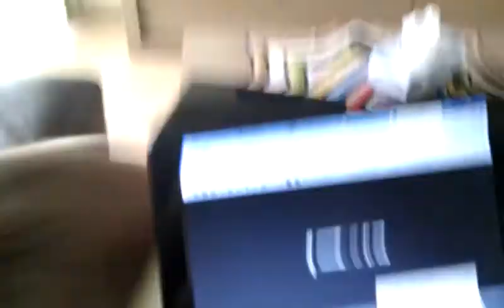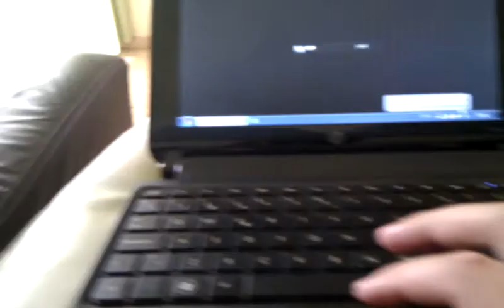American Cocker reacts to different bird sounds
Rai cutely doing what the title says.

En rai reacciona davant de sons de diferents ocells.